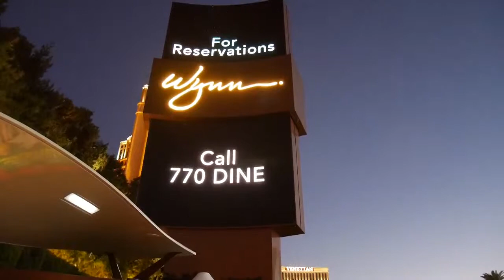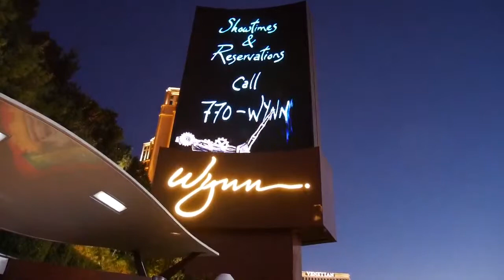Las Vegas Wynn Fairy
Las Vegas Wynn
Fairy
Le Rêve